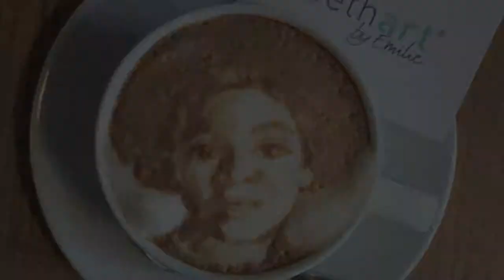ZoethArt by Emilie - Michael Jackson Latte Art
ZoethArt's first video of a Latte Art done by Emilie

for more examples of latte art.